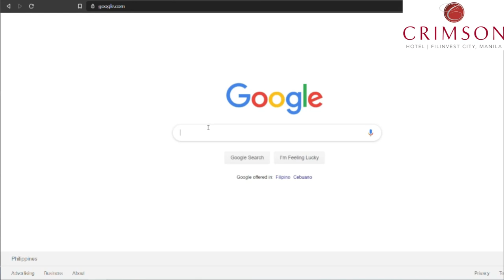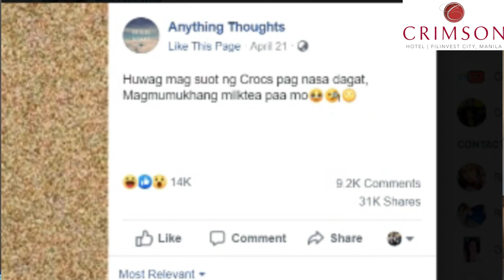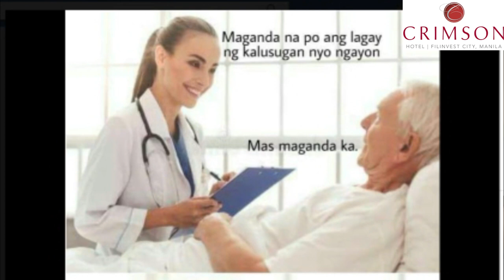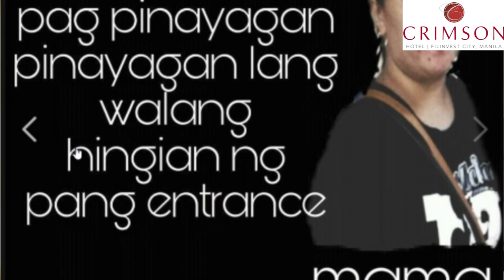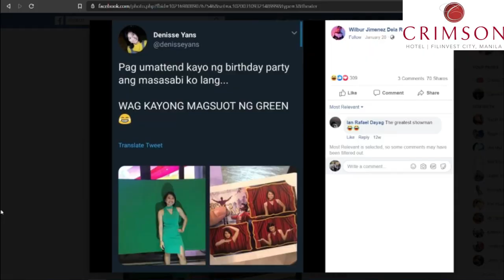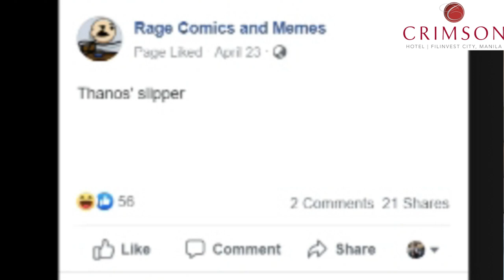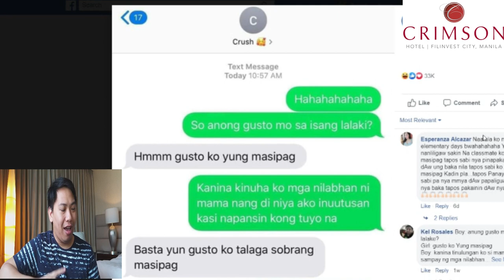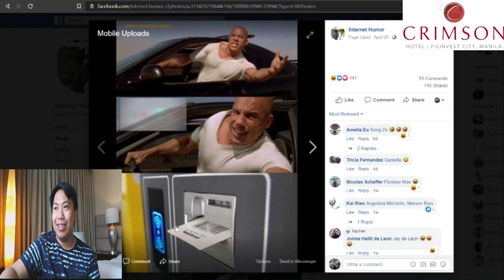NANI!? INFINITY SANDAL?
Intro Music

Lumian - Never Let Me Go